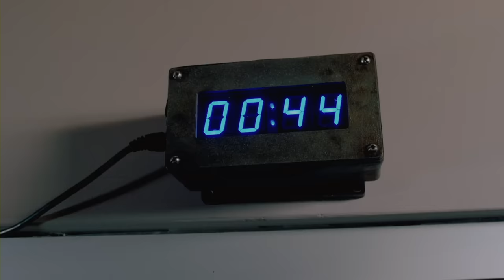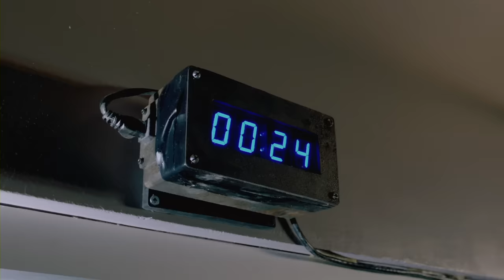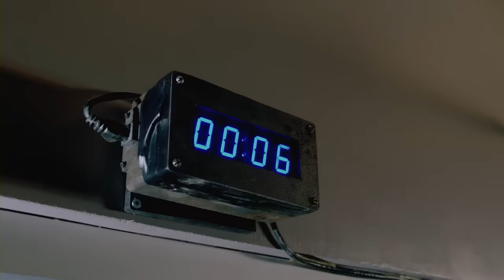'Somebody Help Us' Scene | Saw: The Final Chapter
Three contestants, two guys and a girl, are involved in a love triangle that will soon turn into a death triangle.

Movies After Midnight is THE one-stop shop for all your Horror, Slasher, and Thriller needs. The creatures from your darkest nightmares are just a click away.

So grab your popcorn, snacks, and biggest blanket to hide under... Prepare to be scared!